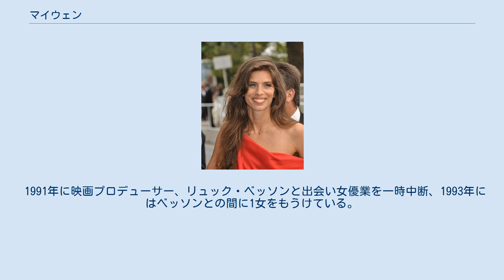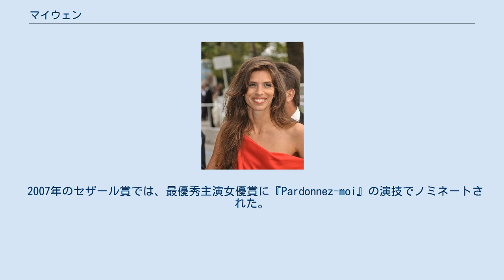マイウェン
セーヌ＝サン＝ドニ県出身の人物
マイウェン（仏: Maïwenn、1976年4月17日 - ）はフランス・パリ近郊レ・リラ出身の女優、映画監督、脚本家。
 2002年まではマイウェン・ル・ベスコ（仏：Maïwenn Le Besco）名義で活動していた。
愛称ウィンウィン（Ouin-ouin）。
女優のイジルド・ル・ベスコは妹。
 母は俳優のカトリーヌ・ベルコジャ（fr）。
父親からはブルトン人とベトナム人、母親からはアルジェリアのカビル人の血を引く。
3歳から子役として活動、1981年5歳で映画デビュー。
以後人気子役・若手女優として活躍する。
 1991年に映画プロデューサー、リュック・ベッソンと出会い女優業を一時中断、1993年にはベッソンとの間に1女をもうけている。
1994年ベッソン監督の『レオン』への出演時は、ウィンウィン名であった。
 1997年にベッソン制作の映画、『フィフス・エレメント』では異星人のオペラ歌手“ディーバ”を演じた。
特殊メイクでの出演ではあったが世界的にはこれが彼女の代表作である。
 ベッソンとの破局後はフランスに戻り女優活動を再開。
以後は映画監督や制作もこなしている。
 2007年のセザール賞では、最優秀主演女優賞に『Pardonnez-moi』の演技でノミネートされた。
2011年の監督作品『パリ警視庁:未成年保護部隊』は第64回カンヌ国際映画祭審査員賞に選ばれ、第37回セザール賞作品賞、監督賞、オリジナル脚本賞にノミネートされた。